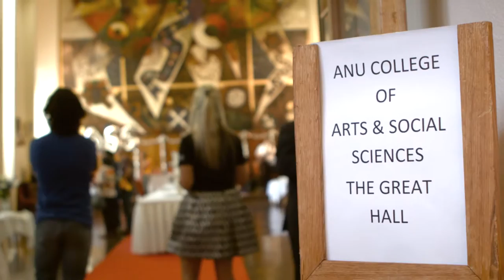ANU College of Arts & Social Sciences graduation: December 2014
Celebrating the achievements of CASS graduating students at the Great Hall, University House.